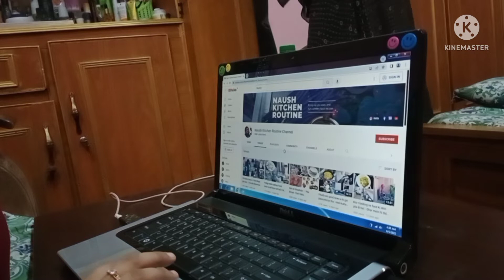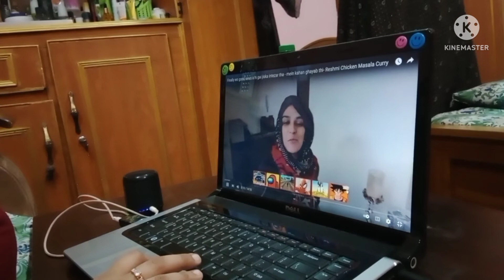Bachpan ki yaad tazaa🤤mama ne banai hamari favorite dish - daily routine vlogs - muzaib vlogs